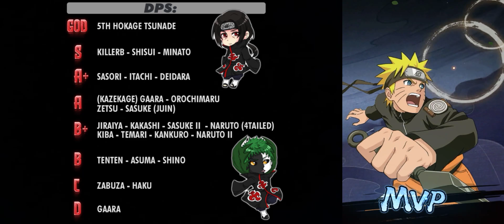New Tier List For ULTIMATE HOKAGE DUEL!!!! All SSR-Rank Characters!!!!!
NEW NINJAS SSR-RANK PAIN + NAGATO IN ULTIMATE HOKAGE DUEL!

How To Get SSR-Rank RAMEN GUY?!?!? How Do You Get Him?!?! Glitch?!?!?!

Tier List Of Chaos and Peace / Willing Of Flame Ninjas! Is Madara Better Than Naruto?!?!?!

Every SS-Rank Event In Chaos And Peace / Willing Of Flame + Rotation!

140x Common + 30x Faction Scroll opening In Willing Of Flame / Chaos and Peace!

How To Get A S-Rank Bounty In Willing Of Flame! Simple!!!

New SS-Rank Jiraiya Sage Mode Event In Willing Of Flame/ Chaos and Peace!

Another Willing Of Flame Clone!!?!?! Spirit Of Fight!!!
Is This The Best No Money Spent Account On Willing Of Flame!?!? 24 Million Power + Level 174!

Is This A Glitch In Willing Of Flame!!! SS-Rank Pain From 5 Star Elite Soulstone!

New Scenery Option Added In New Willing of Flame Update! How To Get Them!

How Much Purple Essence Does It Take To Get From Level 1 To 480 In Willing Of Flame/Chaos And Peace!

1000x Friendship Point Summoning In Willing of Flame / Chaos and Peace!!!

The Easiest Event In Willing of Flame!!! Really Good Rewards!!! Chaos and Peace!!!

How I Got 7 Star Kisame Hoshigaki In Willing of Flame/ Chaos and Peace!

110x Common + 10x Faction + 1x Legendary Summons + More! | Willing of Flame No Money Spent EP 10

GETTING AN SS-RANK Out Of 10x Legendary Summon + More!!! | Willing of Flame No Money Spent EP 9

10x Legendary + 40x Common + 10x Faction Scolls!!! | Willing of Flame No Money Spent EP 8

Getting S-Rank Sakura + New Event Garden Party!!! | Willing of Flame No Money Spent EP 7

2x Legendary and 40x Common Scoll Summoning + New Events!!! | Willing of Flame No Money Spent EP 6

Getting 12 S-Ranks + Complete Limited Time Exchange and More! | Willing of Flame No Money Spent EP 5

10x Faction And 10x Common Summoning + Tips and Tricks | Willing of Flame No Money Spent EP 4

New Events + Tips and Tricks In Willing Of Flame | No Money Spent EP 3

Leveling Up Characters + Tips and Tricks In Willing Of Flame!! | No Money Spent EP 2

BRAND NEW ACCOUNT GETTING SS-RANK + Tips and Tricks In Willing Of Flame | No Money Spent Episode 1

Working Gift Code! FREE 10x Summon, 20x 8Hour Coins, 20x 8Hour Essences!!! In Willing of Flame!!

hi. im just some guy you will never see that makes youtube videos. to put it plain and simple. you go here to receive entertainment i upload videos to give entertainment.     (sub)

How To Get Sasuke, Gaara, Sakura, Darui, and Yamato In The Limited Time Exchange Event!!!

How To Get Cave Coins For The Shop In Willing of Flame!!!

How To Get Dismission Coins For The Shop In Willing of Flame!!!

How To Get S-Rank Gaara FREE!! For New Players!!

Working Gift Code! FREE 30x Summoning!!! Working!! Willing of Flame!!